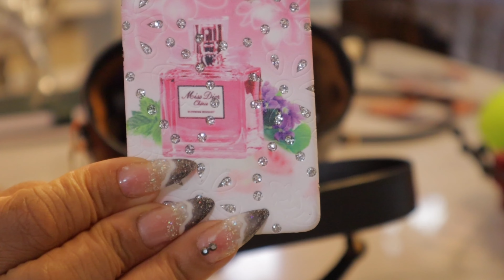WIMB COACH KAY CROSSBODY💖💖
I believe every woman should have a little cute black bag! Watch the video to see why😁

I can be reached at:
Or
York, SC 29745